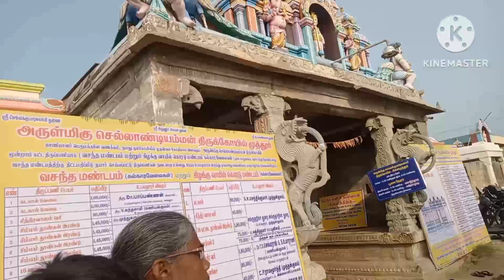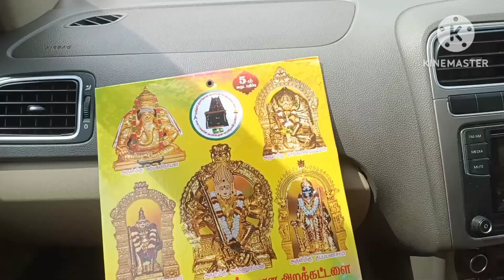மொட்டை for Neshu☺️💕|குலதெய்வம் கோயில் Visit🙏